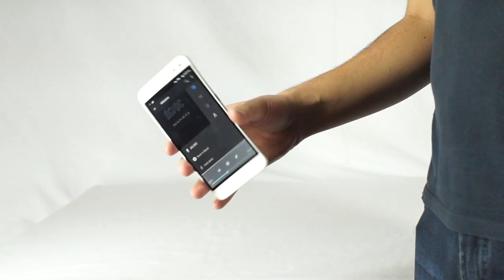Como Hacer Altavoz para el Celular con Tubo de Carton- HomeArtTv por Juan Gonzalo Angel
Ser ecológico supone disfrutar de una nueva forma de vida y aprovechar nuestra imaginación. No todo lo que necesitamos lo encontramos en una tienda… ¡Hay muchas cosas que te las puedes hacer tu mismo!
Iniciamos hoy una serie de post dedicados al DIY (Do it your self) con 5 ideas para crearte tus propios altavoces eco para tu teléfono móvil.

1. Modelo Vaso, Cuenco, bote…

Cualquier recipiente hondo nos puede servir para amplificar el volumen de nuestro teléfono para escuchar música o la radio. Imaginación al poder, debemos aprovechar lo que tenemos siempre a mano.
Fuente